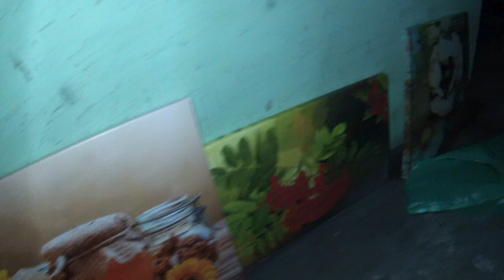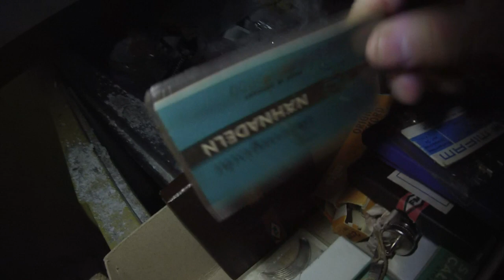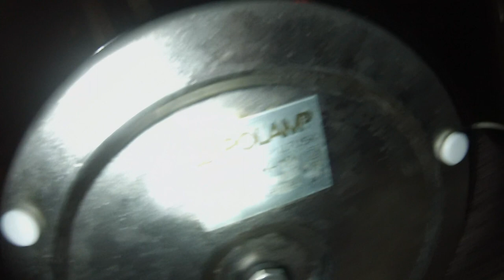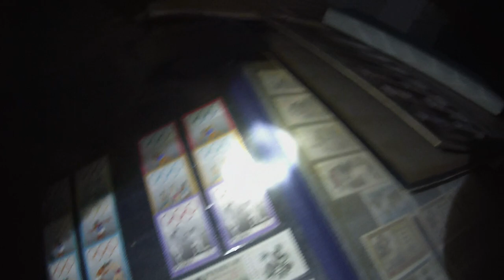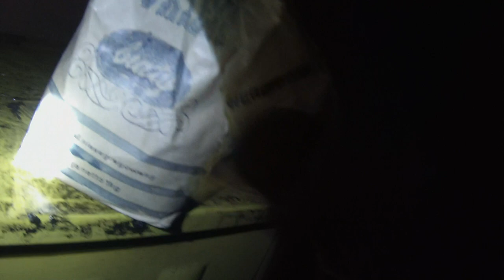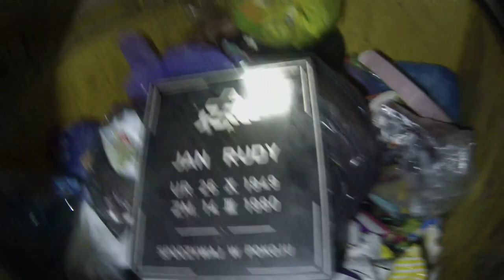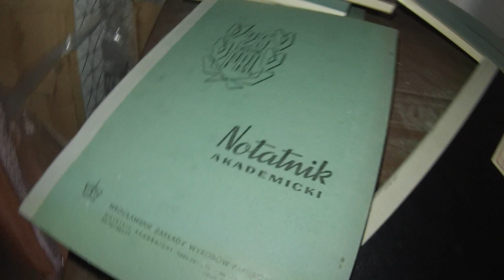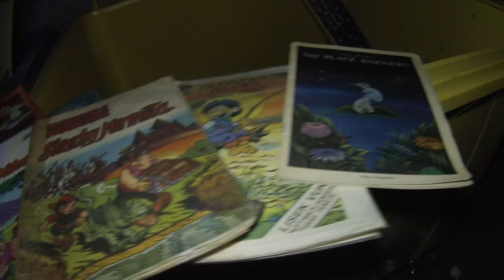Znalazlem sprzet prl,krzesla,fajans,porcelana